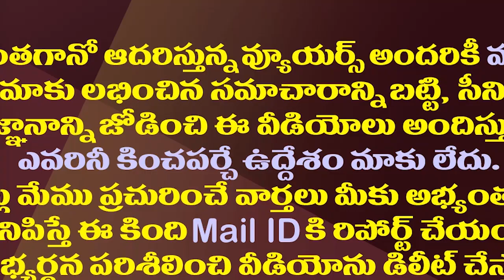పాలనలో ఒక గొప్ప మార్పుకు ఇది ఒక సంకేతం| CM YS Jagan Speech In RAMCO Factory Inauguration Program